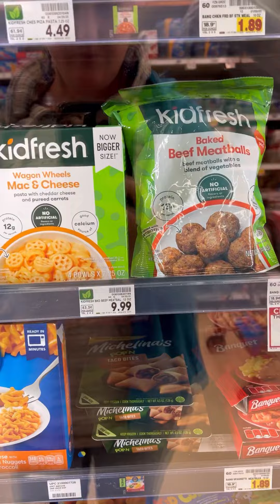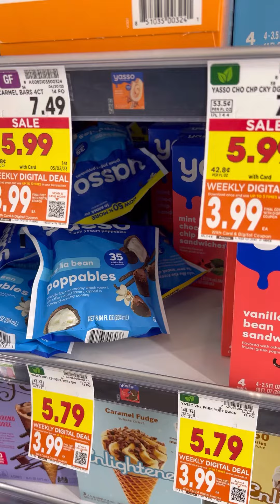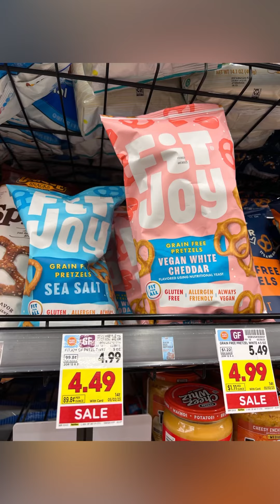Kroger Deals April 26-May 2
or download their app for free! Just submit your receipt!